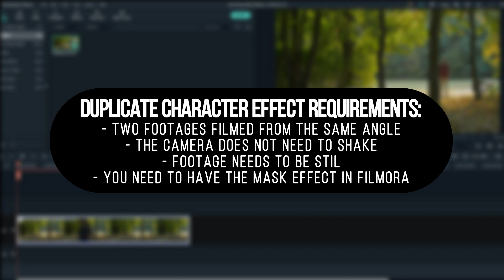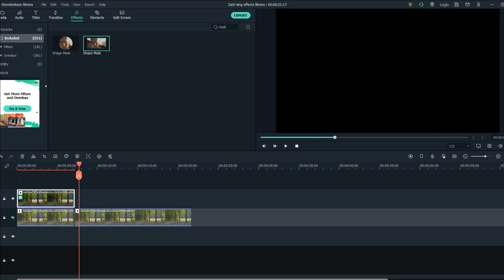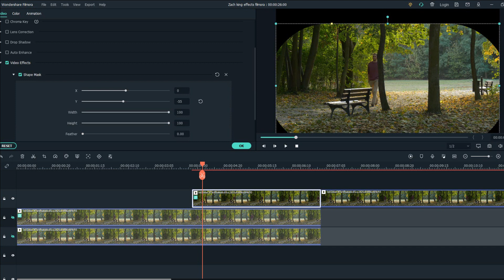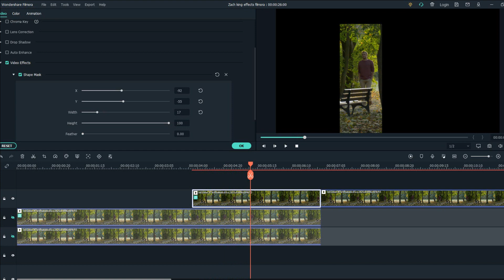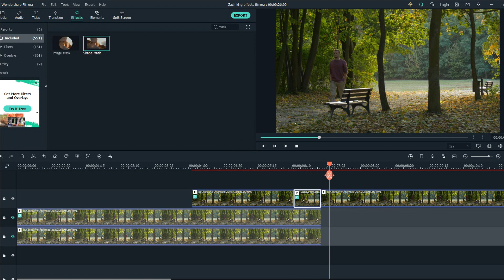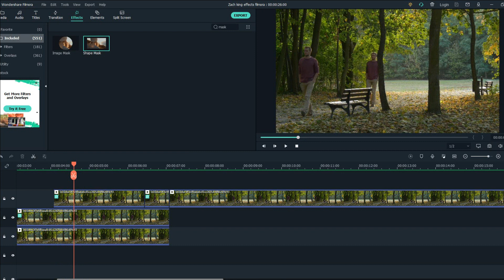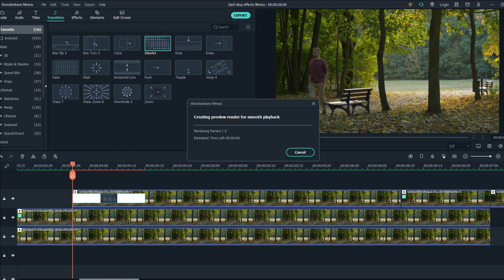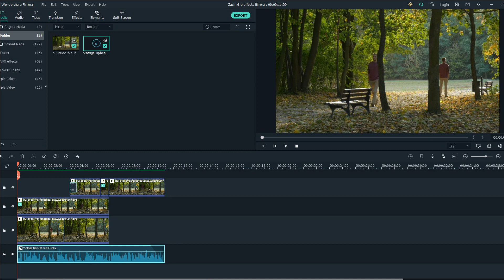Zach King Editing in Wondershare Filmora | Duplicate A Character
Hey guys, This is David and In this video, I will show you how duplicate a character in Wondershare Filmora 10.1 just like Zach King!

⭐️ Music name: Nostalgia